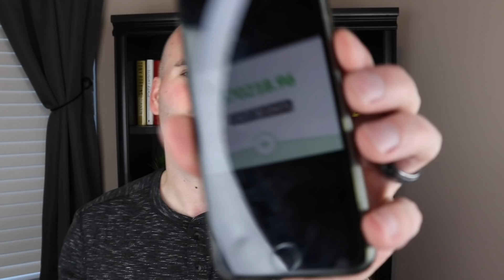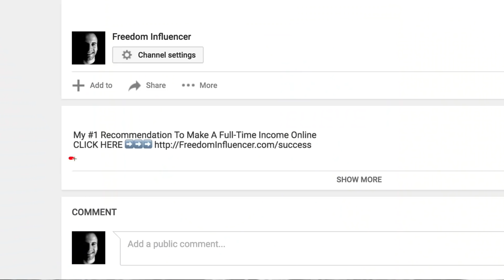4 Reasons To Start An Online Business and Work From Home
The #1 Highest Paying Work at Home Job 2018 ($2,000 PER DAY)

Hey what's up guys, it's Nathan Lucas.

This is awesome video because I share with you the highest paying job you can get started with to start working from home.

There are a TON of business to choose from, but there is ONE that will pay you more for your time and energy than anything else.

An online business.

There are many reasons and benefits to starting an online business, but in this video I go over four of them with you!

Nathan Lucas